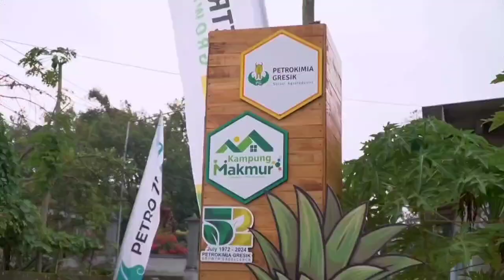Video Company Profile